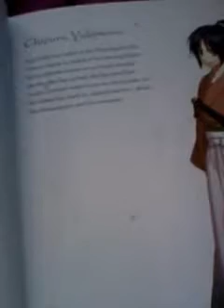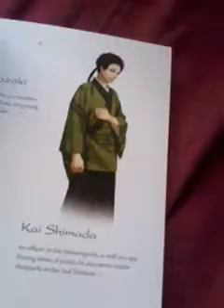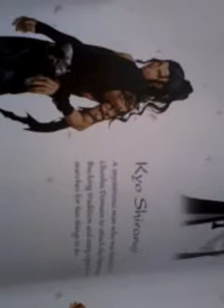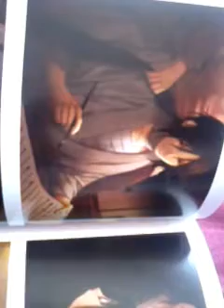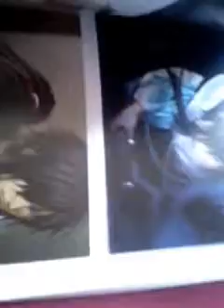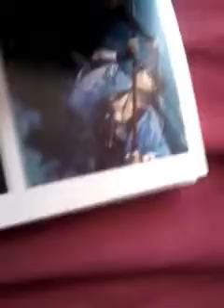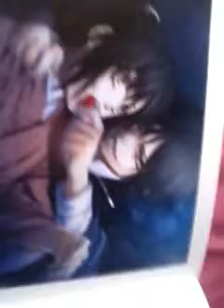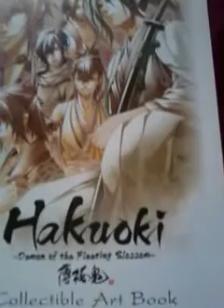Hakuoki Demon of the Fleeting Blossom Collectible Art Book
I love Hakuoki and wanted to load the art book up.
sorry for the camara and for the bad quality.
hope, you enjoy it still

If you can't read the description of the characters well:
Chizuru Yukimura
A girl who was taken in by Shinsegumi. She came to Kyoto in search for her missing father. An accidental witness to a certain incident shortly after her arrival, she has been under constant supervision. As she searches for her father, she starts to unearth secrets-about the Shinsengumi, and her own past.

Toshizo Hijikata
The men tend to call him "The Demon", and not always behind his back. To maintain order and unity among the ragtag group of warriors, he is very strict and deals out harsh punishment in accordance with The Code. Very few know his true nature or guess at his internal strife.

Souji Okita
He is considered a genius with a sword. He always jokes around and wry grin often appears on his face, but when it comes to battle and defending the Shinsengumi, he never holdes back.

Hajime Saito
He's reserved, solitary and loyal. He is a left-handed master of Iai and his swordsmanship is top-tier even among the Shinsengumi.

Heisuke Toudou
A cheerfull man from Edo, he is the youngest captain of the Shinsengumi. He's quick with a grin and tends to jump straight into things before thinking it trough, whether it's a challenge or even a swordfight.

Sanosuke Harada
He doesn't have the greatest control over his temper and is a little rough around the edges, but he is very compassionate and has strong sense of duty.
His weapon of choise is the spear, not the sword, and he has no equal among Kyoto's spearmen.

Shinpachi Nagakura
A man from Edo who loves swordsmanship, alcohol and women. He can't stand dishonesty. He excels in sword fighting and is one of the best in the Shinsengumi.

Keisuke Sanan
He is originally from the Sendai Domain. On the outside he is always calmly smiling, but he uses that cool yet sagacious expression to unify the troops and assist Kondou.

Isami Kondou
He is the founder of the Shinsengumi. He has done extensive training in swordsmanship and is dignified and respected man, yet he  is very compassionate and easily emotional. He believes a true warrior should aid the Shougunate.

Genzaburo Inoue
He is the founder of the Shinsengumi. He has done extensive training in swordsmanship and is dignified and respected man, yet he is very compassionate and easily emotional. He believes a true warrior should aid the Shogunate.

Susumu Yamazaki
A Shinsengumi officer and spy, he is a member of the Watch and reports to Hijikata. He greatly respects Hijikata as the commander.

Kai Shimada
An officer in the Shinsengumi, as well as a spy. During times of peace, he also serves under Shinpachi in the 2nd Division.

Chikage Kazama
A mysterious warrior who was hired by the Satsuma Domain to attack the Shinsengumi. For some reason, he takes a special interest in Chizuru.
Kyo Shiranui
A mysterious man who was hired by the Choushu Domain to attack th Shinsengumi. Bucking tradition and using a gun in battle, he searches fpr fun things to do.

Kyuju Amagiri
A mysterious man who was hired by the Satsuma Domain to attack the Shinsengumi. He chooses to fight with his bare hands rather than using a sword.

Sen
She becomes colse friends with Chizuru and is always willing to help her out.